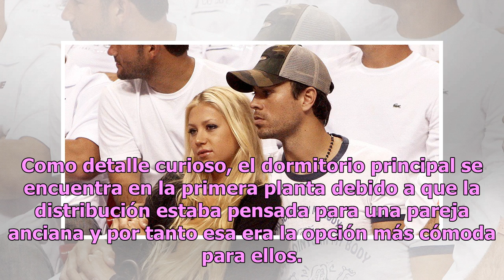Enrique Iglesias y Anna Kournikova ponen a la venta dos de sus mansiones de Miami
Una de las primeras mansiones a la venta fue comprada por la pareja para los abuelos de la ex tenista rusa, la mansión a la venta tiene un costo de $4,84 millones de dólares Enrique Iglesias y Anna Kournikova. Foto: The Grosby Group El cantante Enrique Iglesias y Anna Kournikova han sacado a la vent...